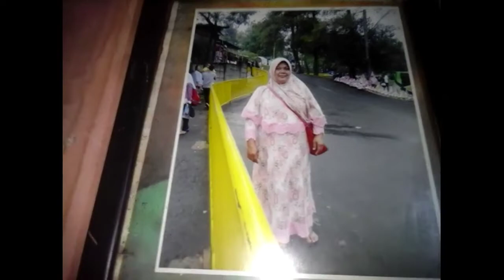Keluarga syeh keong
Tentang keluarga